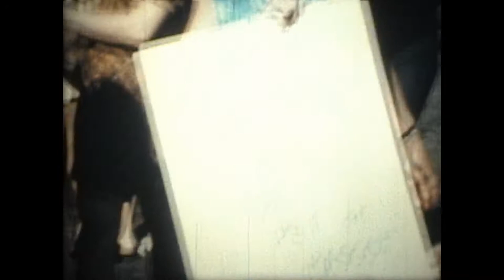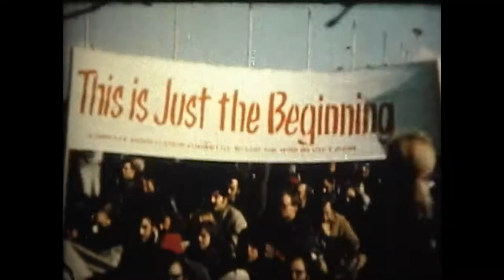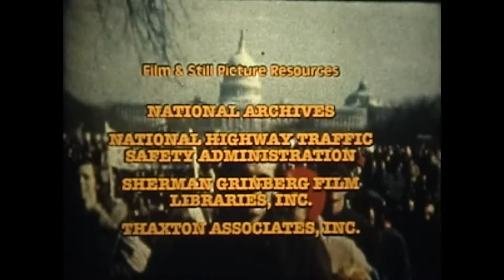1960's History: Lifestyles - (1965-1969) - Last of the Series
A classic film depicting what life was like in the 1960's.  Focuses on the lifestyles of the generation of people from the late sixties (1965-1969).